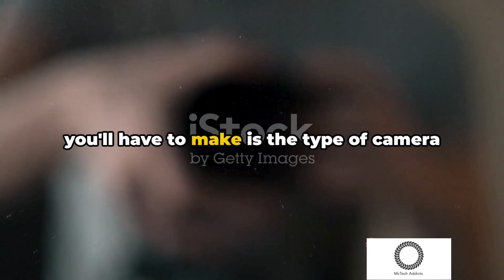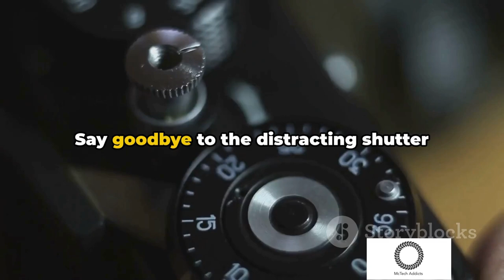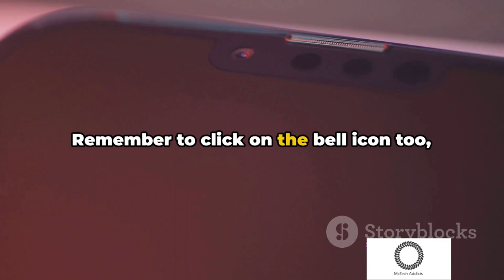Mirrorless vs DSLR: Your Ultimate Camera Guide mirrorless EP.32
In this in-depth video, we dive into the world of cameras, specifically mirrorless and DSLRs, to help you make an informed decision before making your next camera purchase. Join us as we discuss the key advantages and disadvantages of both mirrorless and DSLR cameras, covering aspects such as image quality, autofocus capabilities, size and weight, and lens options. Whether you're a photography enthusiast or a beginner looking to upgrade your gear, this video is packed with valuable insights and expert opinions to guide you in choosing the right camera for your needs. Don't miss out on this essential comparison that will surely enhance your understanding of modern camera technology. Happy shooting!

OUTLINE:
00:00:00 The Camera Conundrum

00:00:54 The DSLR Advantage

00:01:58 The DSLR Downside

00:02:26 The Mirrorless Marvel

00:03:32 The Mirrorless Missteps

00:04:01 The Final Snapshot

00:05:01 Click, Subscribe, and Shoot!